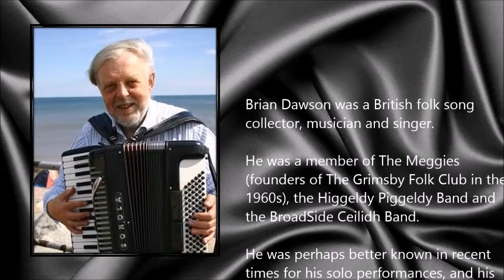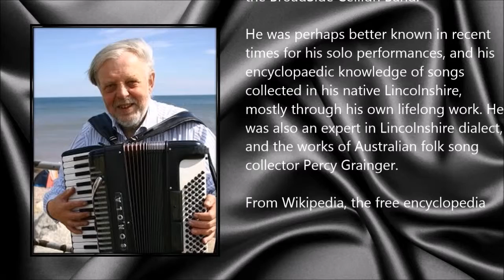Brian Dawson ● A Simple Tribute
Brian Dawson (16/17 August 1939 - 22 November 2013)